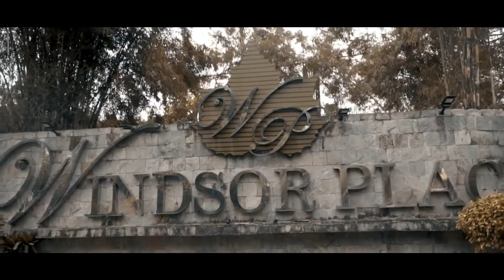C0lewell Year Ender Highlights 2021